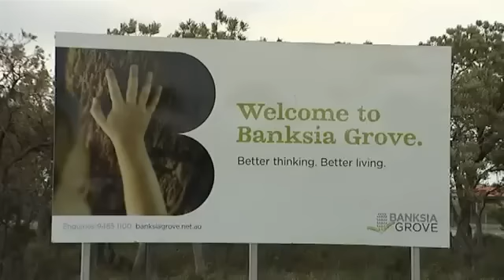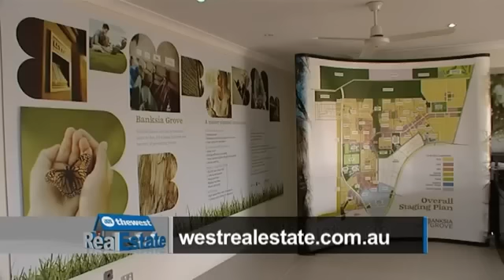The West Real Estate Program on ch7 Ep.3 - Banksia Grove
The West Real Estate Show visits Banksia Grove Estate